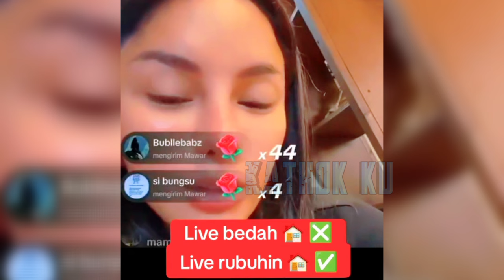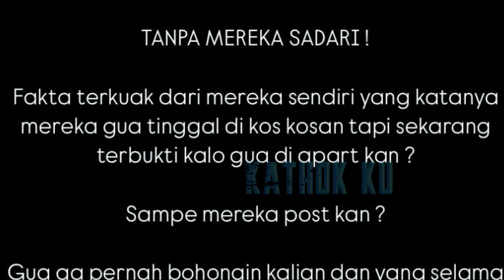RAZMAN SY0CK❗️NIKITA MIRZANI NÈKÀT R0B0HK4N RUMAH VADEL BADJIDEH❓️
Jangan Lupa: _
Thankz!!..